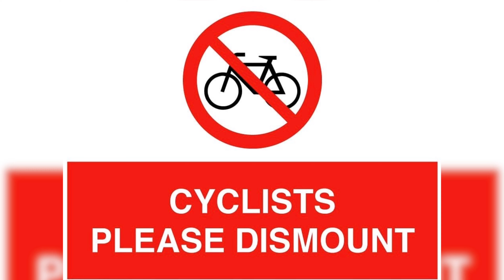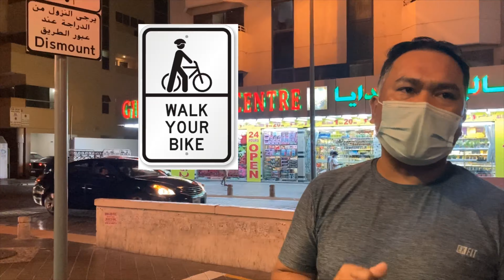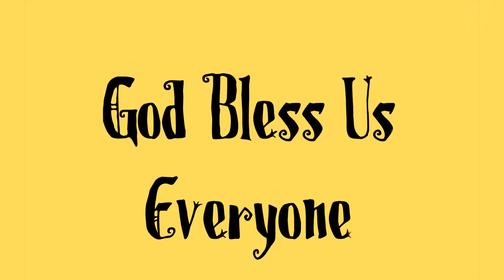New signs, markings make roads safer for cyclists Dubai UAE. featuring John Lloyd EPISODE 29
•RIDES• •FUN• •BIKE REVIEW•

Acts 20:24
"However, I consider my life worth nothing to me; my only aim is to finish the race and complete the task the Lord Jesus has given me—the task of testifying to the good news of God’s grace."
The Good News: One of the best things you can do hi as a follower of God is to share his grace with others. By doing so, you create meaning in your own life.